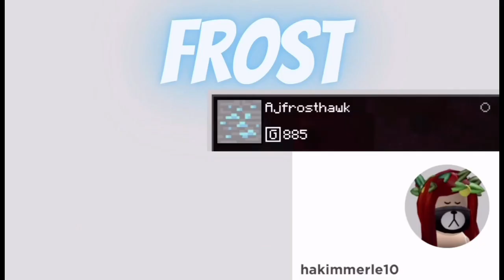Fame’s Hotel Tour || Ajgirlhawks Gaming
Hope you enjoy a little tour of a hotel Fame made in Adopt Me!